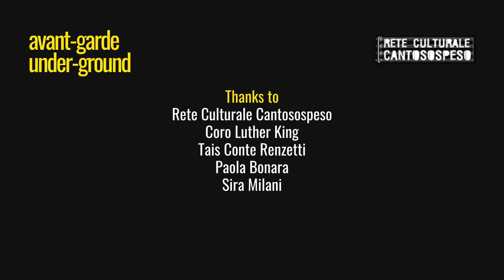avant-garde under-ground #1: murmur trio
avant-garde under-ground
unconventional concert series of improvised music
by and with Andrea Grossi
with the hosting of Rete Culturale Cantosospeso

Concert number 1:
Libero Mureddu acoustic piano, physically modelled piano and effects
Andrea Grossi double bass, objects
Cristiano Calcagnile drum, objects

murmur trio investigates the space where purely and intentionally electronic practices intersect with the long shadow of the jazz piano trio. How do we react to this potential friction? How do the acoustic and electronic worlds influence each other? What (im)possibilities lie ahead of us? Murmur is a laboratory of sounds and real-time approaches, an experiment in continuous evolution, a journey that attempts to drive the listener off the beaten path, even venturing into the impassable ones.

Recorded live by Simone Coen
Mixed by Libero Mureddu

Special thanks to Tais Conte Renzetti, Paola Bonora, Sira Milani and the Canto Sospeso and Luther King choirs.